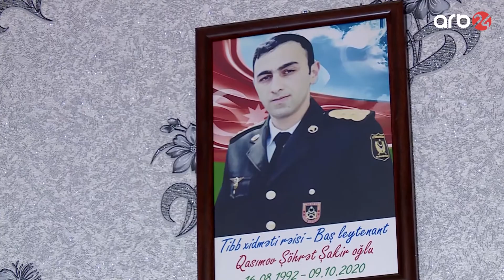Vətən savaşının ilk şəhid həkimi- Şöhrət Qasımov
28 yaşlı baş leytenant Vətən müharibəsinə Tibbi xidmət rəisi olaraq qatılıb. Suqovuşan kəndi istiqamətində həm yaralılara ilk tibbi yardım göstərib, həm də döyüşüb. Yaralıları döyüş bölgəsindən çıxaran zaman düşmən tankı ilə üz-üzə gəlib, üzərində olan xidməti silahla mübarizə apararaq zirehli maşında olan 4 nəfəri xilas edib.Burada şəhidlik zirvəsinə ucalıb. Ölümündən sonra "Vətənə xidmətə görə" ordeni və "Vətən uğrunda" medalı ilə təltif edilib. Allah rəhmət eləsin!